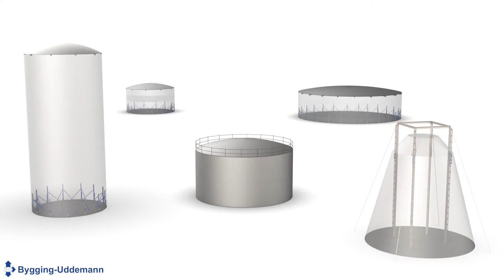Steel Tank Construction: Bygging-Uddemann's Jacking System for Steel Tanks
Our system for steel tank construction is as safe as it is simple. This video presents the basic principles of the system.

Our first construction systems for steel tanks and hydraulic jacks were introduced as early as the 1950s. With these, we were pioneers in the field. Since then, we have continued to develop our systems.